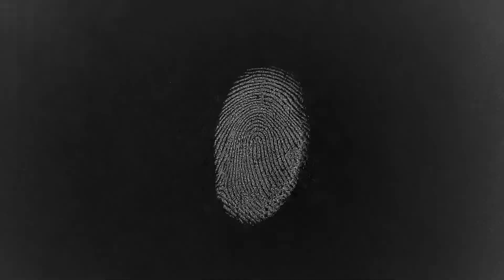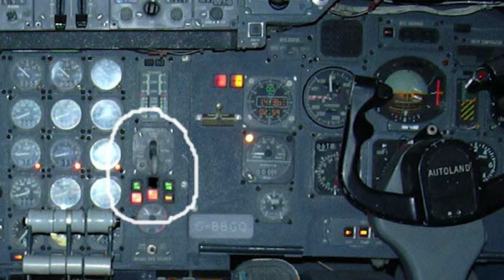Ghost Stories of Flight 401 | Tragic plane crash in the everglades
Today's video is about Flight 401 and it's tragic crash into the Everglades in Florida. Soon after, spooky encounters started happening with no logical explanation.

We upload 1x a week.